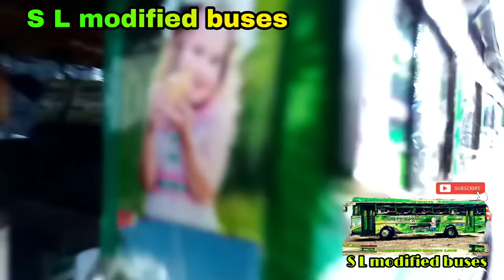Lankan ashok leyland toy buses in srilanka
How to make a lankan ashok leyland bus in home